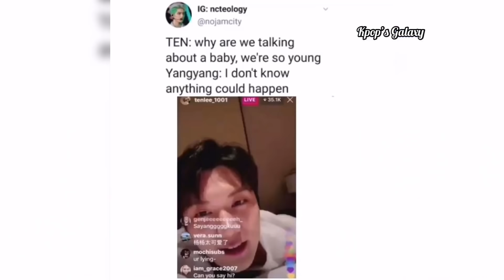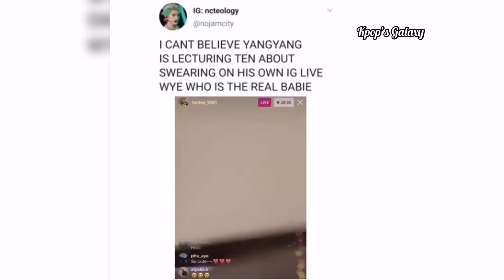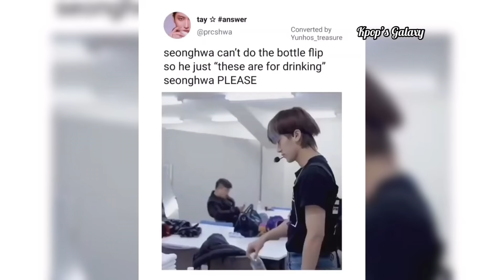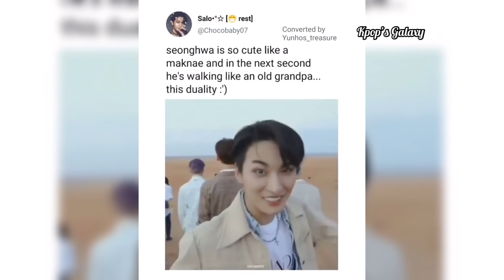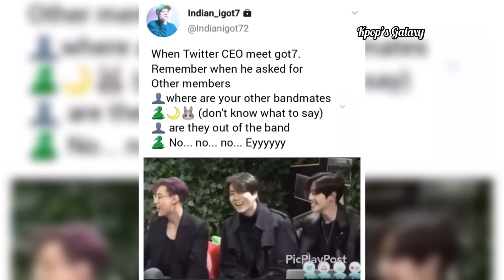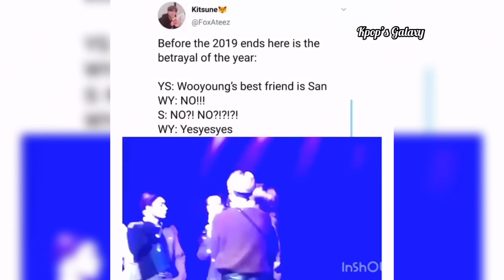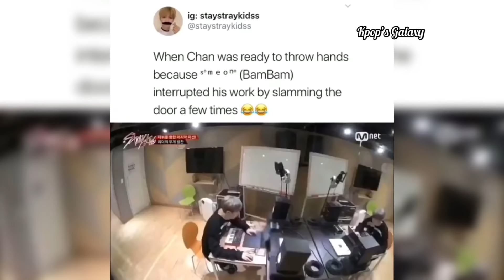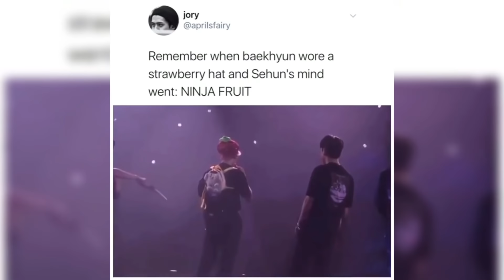Kpop vines/memes that cured my depression pt.23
🌸Link to the amazing kpop website🌸

Extra 5% Order Over $49, Code: KPOP

Please go and check out Beautiful Halo, they have really cool and awsome Kpop and anime merch just for you😝

   Let me know what kind of memes you guys would like to see next💕

~Social Media~ Instagram: Officialkpop_galaxy

FREE BACKGROUND CLOUDS HD